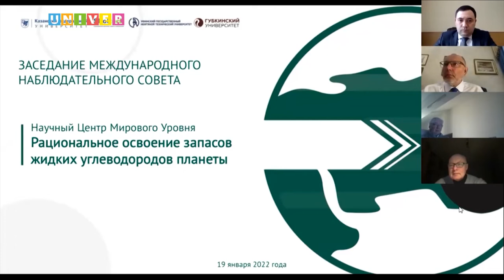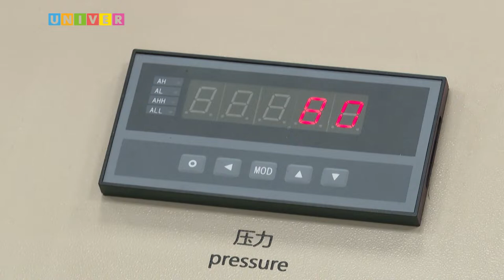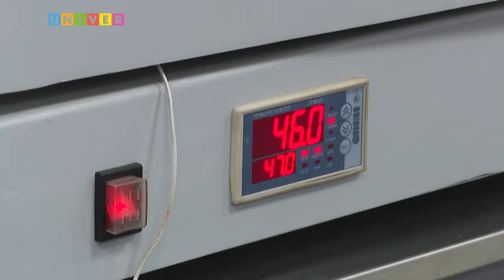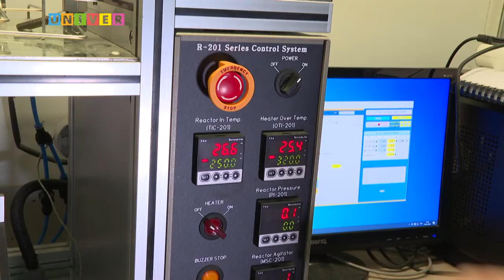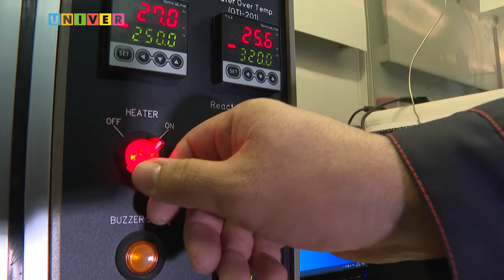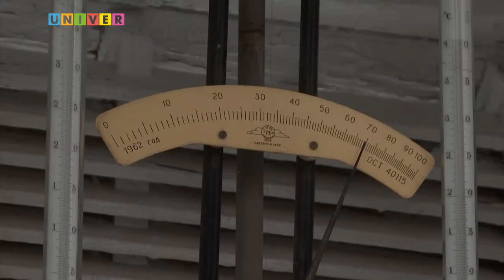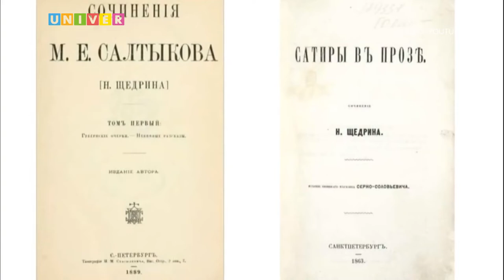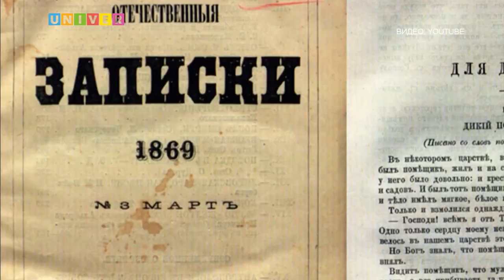КФУ. Итоги недели 38 выпуск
- Разработки мирового уровня. В чем заключается работа научных центров мирового уровня?

- Политика культуре - в помощь. Как Минтимер Шаймиев помог Казанскому университету?

- «Омикрон» – среди нас. Будет ли конец пандемии коронавируса?

- Спрограммированы на знания. Как лицеисты КФУ победили в республиканской олимпиаде по информатике?

- Пророк России. Каким был Салтыков-Щедрин, и что хранится из его наследия в КФУ?